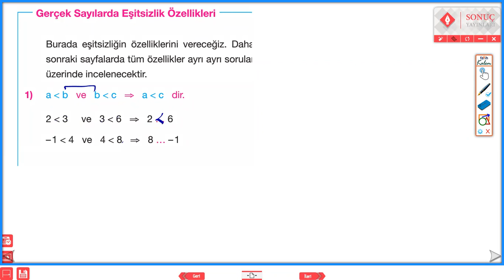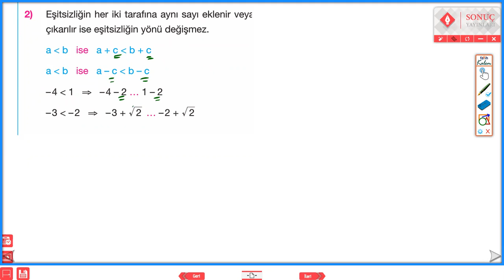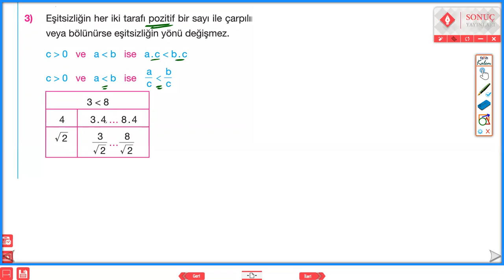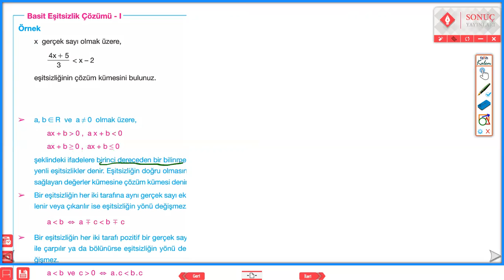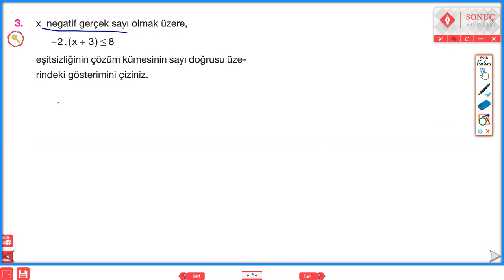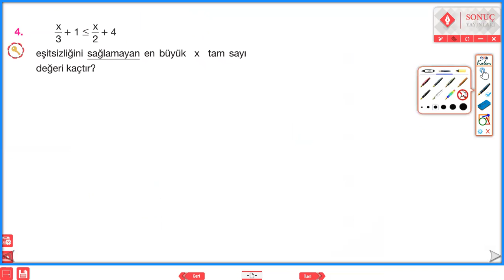BASİT EŞİTSİZLİKLER-1 KONU ANLATIMI SONUÇ YAYINLARI